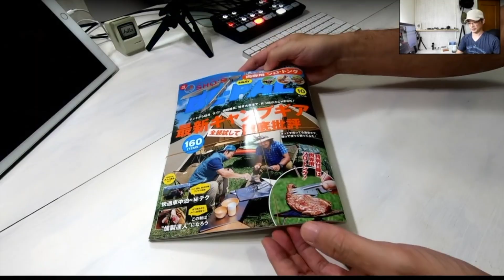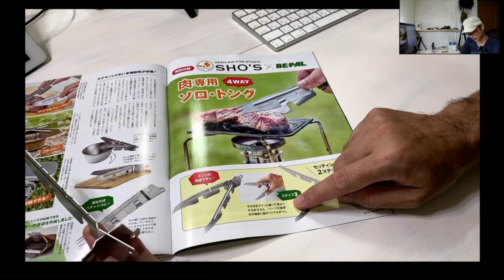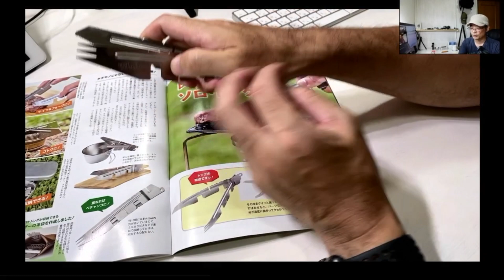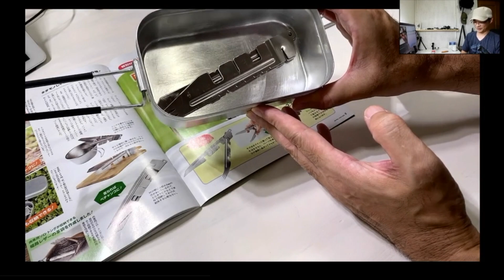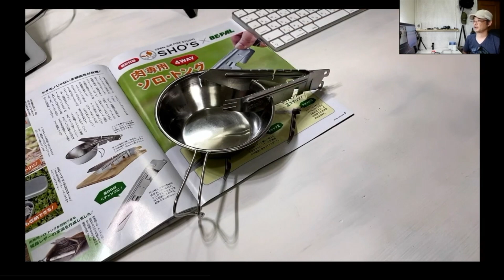『BE PAL』 付録「SHO's 肉専用ソロ・トング 4WAY」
『BE-PAL 10月号』付録の「SHO's 肉専用ソロ・トング 4WAY」をレビュー。

フォーク、ナイフ、トング、ゴトクの4WAY仕様で、メスティンにも収納可能です。

BE-PAL(ビ-パル) 2020年 10 月号

【関連動画】
▶︎メスティンにジャストサイズ   BE-PAL付録肉厚鉄板miniをシーズニング

【関連記事】
▶︎『BE-PAL 10月号』付録「SHO’S 肉専用 4way ソロ・トング」【レビュー】ナイフ、フォーク、ゴトクとしても使える

【撮影機材】
iPhone11Pro

香川県在住
51歳でユーチューバーデビュー。